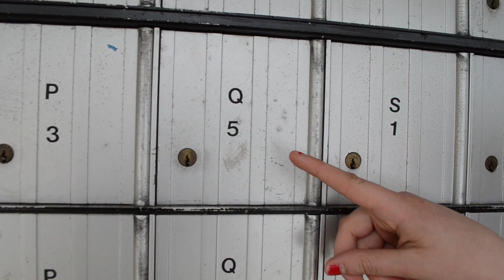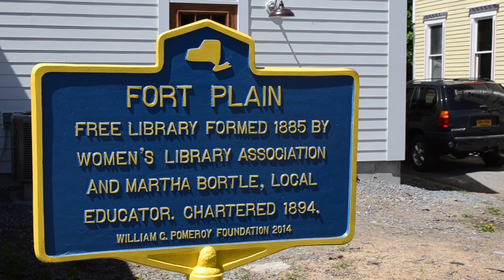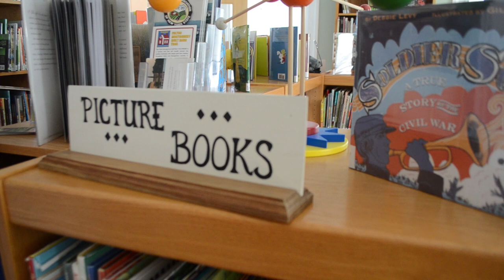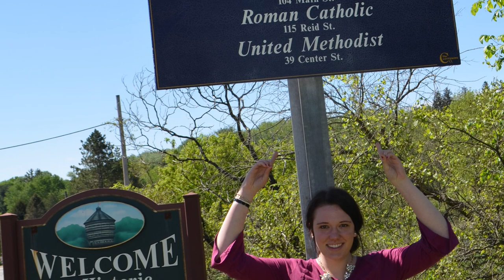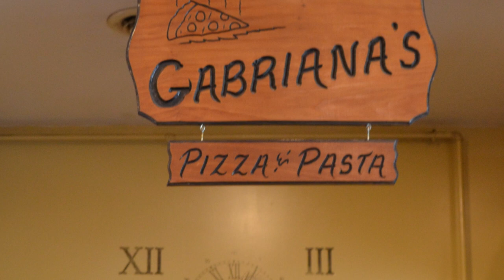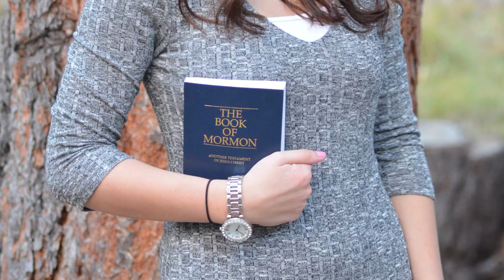Mission: Accomplished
Winner of the 2017 Spinners Film Festival Documentary Category.

A missionary returns home after 18 months of serving the Lord and the people of the Utica New York Mission.